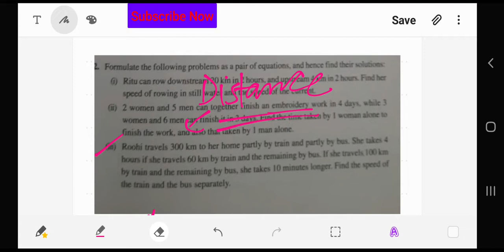Linear equation in two variables : part 16, class 10, math